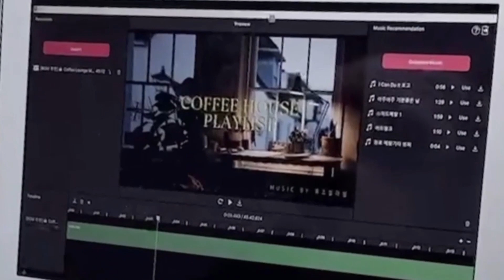옆집 개도 할 수 있다! HALee 사용 방법 안내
인공지능 BGM 큐레이터 HALee 업데이트 기념 체험 이벤트!  (1/16~2/15)
클릭 하나로 음악 선곡이 가능한 HALee를 일주일 동안 체험하세요! 😀

어떻게?
하나,  1/16 ~ 2/15 사이!
둘, 뮤즈블라썸 회원 가입 후 하리 다운로드!
HALee를 일주일간 무료 체험 할 수 있습니다.

▼음원 사용 방법 안내
✔ 회원 가입 후 월 구독 시 3만 여 곡 무제한 사용 가능!
✔ AI 큐레이터 HALee가 내 영상에 알맞은 배경 음악을 추천합니다. 영상 편집에 날개를 달아보세요!
✔ 조회수에 의한 수익 창출만이 가능합니다.
✔ 제품, 기관 등의 홍보 목적을 포함해 영리 활동을 위한 사용을 원하실 경우에는

⚠해당 저작물은 유료 서비스용 음원으로 구성되어 있습니다.
⚠해당 저작물(영상 및 음원)의 무단 사용은 금지되어 있습니다.
⚠무단 게시, 양도, 복제, 업로드, 공개된 공간에서 연주 및 스트리밍이 불가 합니다.
⚠뮤즈블라썸의 모든 음원에는 추적이 가능한 워터마크 코드가 삽입되어 있습니다.
⚠유료 음악을 무단으로 사용할 경우 법적인 책임이 가해질 수 있습니다.